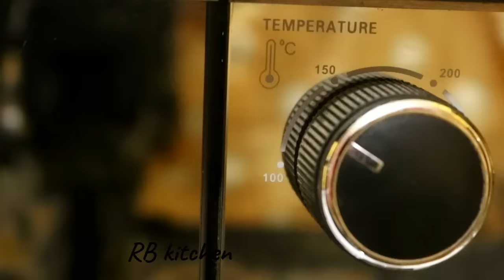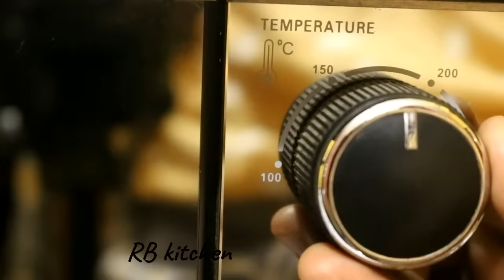বেকারি স্টাইলে নরম তুলতুলে পাউরুটি Bakery Style Milk Bread Recipe Bangla/ Eggless White Bread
বেকারি স্টাইলে পাউরুটি ||  Bakery Style Milk Bread Recipe Bangla/ Homemade White Bread How-to /  how to make soft and fluffy bread

Ingredients
2 cup all purpose flour
3.1/3 tbsp sugar
3 tbsp milk powder
1/2 tsp salt
1 tsp yeast
2 tbsp+2 tbsp ghee
Warm water